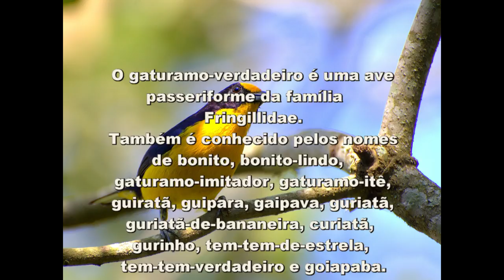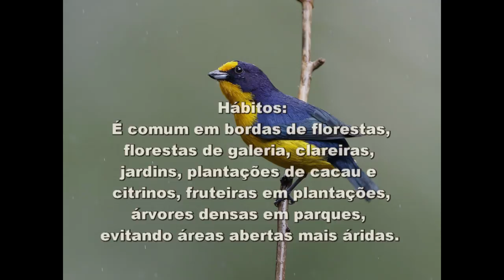94 - O Canto do GATURAMO VERDADEIRO (Euphonia Violacea) Bird Song - Violaceous Euphonia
O Canto do GATURAMO VERDADEIRO (Euphonia Violacea) Bird Song - Violaceous Euphonia

Gaturamo-verdadeiro - Bird Song

O gaturamo-verdadeiro é uma ave passeriforme da família Fringillidae.
Também é conhecido pelos nomes de bonito, bonito-lindo, gaturamo-imitador, gaturamo-itê, guiratã (nome para a fêmea no Rio de Janeiro), guipara e gaipava (nomes atribuídos à fêmea em Santa Catarina), guriatã (Pará, Maranhão e Bahia), guriatã-de-bananeira (Pernambuco), curiatã (Paraíba), gurinho (Baixo Sul da Bahia), tem-tem-de-estrela, tem-tem-verdadeiro e goiapaba (nome atribuído à fêmea no Espírito Santo, sendo inclusive o nome do Parque Municipal do Goiapaba-Açu, no Município de Fundão).

Nome Científico
Seu nome científico significa: do (grego) euphonia, euphony = excelência do tom; e do (latim) violacea, violaceous, viola = da cor da violeta. ⇒ (Pássaro) com excelência do tom da cor violeta ou (ave) cantora violeta. “Fringilla violacea, fronte subtusque flavissima” de Linnaeus (1746) (Euphonia).

Características
O gaturamo-verdadeiro mede entre 11 e 12 centímetros de comprimento e pesa cerca de 15 gramas (macho).
A espécie apresenta dimorfismo sexual: o macho tem as partes superiores azul-metálicas, uma mancha amarela na testa e as partes inferiores amarelas e a fêmea apresenta as partes superiores verde-oliváceas e as inferiores amarelo-oliváceas.
Um dos melhores imitadores. Um único macho pode se manifestar em poucos minutos na voz de 10 a 16 espécies de aves diferentes. São imitações perfeitas, mas traduzidas para sua própria força vocal reduzida. O repertório do gaturamo se torna a cópia fiel da avifauna da região em que vive.

Alimentação
É ave social, que se alimenta de frutos e consome insetos apenas raramente.
Possui moela degenerada, ou seja, baixa capacidade de processamento mecânico dos alimentos ingeridos. O alimento é pouco aproveitado e eliminado poucos minutos após a ingestão.

Reprodução
Atinge a maturidade sexual com 12 meses.
Os ninhos são construídos em cavidades em troncos. Cada postura tem em média quatro ovos brancos, pintalgados de vermelho, e incubados apenas pela fêmea durante 15 dias, que tem de 2 a 3 ninhadas por temporada.

Hábitos
É comum em bordas de florestas, florestas de galeria, clareiras, jardins, plantações de cacau e citrinos, fruteiras em plantações, árvores densas em parques, evitando áreas abertas mais áridas. Vive aos pares ou em pequenos grupos e junta-se com frequência a bandos mistos de aves. Além de ser muito apreciado por seu canto melodioso, o macho costuma imitar as vocalizações de uma grande variedade de espécies, como gaviões, papagaios, tucanos e gralhas.

Distribuição Geográfica
Amazônia brasileira, a leste dos rios Negro e Madeira, no Nordeste (excetuando-se a área da caatinga), e em direção sul até o Rio Grande do Sul. Encontrado também nas Guianas, Venezuela, Paraguai e Argentina.